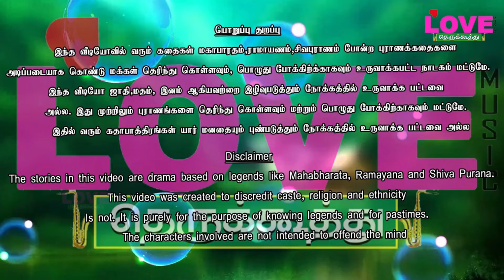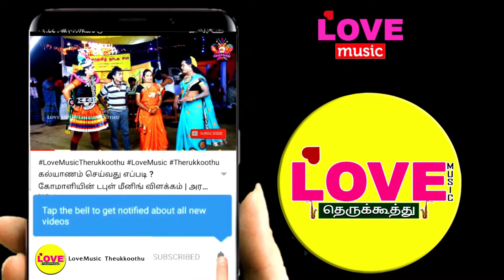நாக தேவதை பிறப்பு (பகுதி-6) கஜமகாசூரனின் விபரீத திட்டம் வரப்போகும் விளைவு / Love Music Therukkoothu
சக்திவேல் நாடக சபா
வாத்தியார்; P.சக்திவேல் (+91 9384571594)